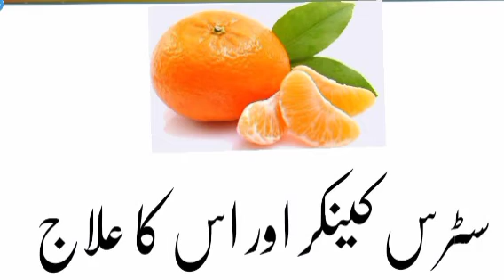citrus canker control | malty ki bemari or uska elag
citrus canker; disease management is the only way to control the disease. Citrus canker management involves the use of the timely applications of copper-containing products and windbreaks to hinder inoculum dispersal.